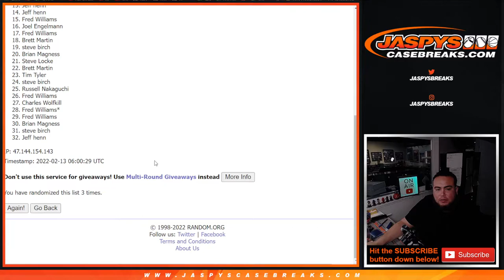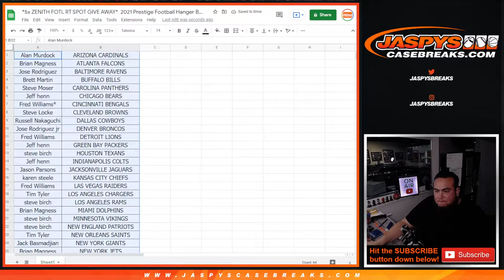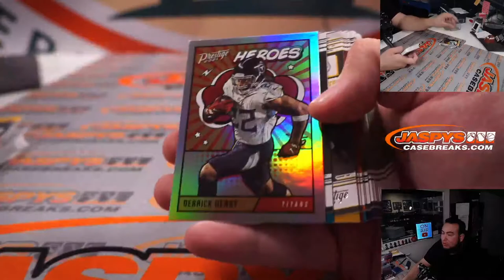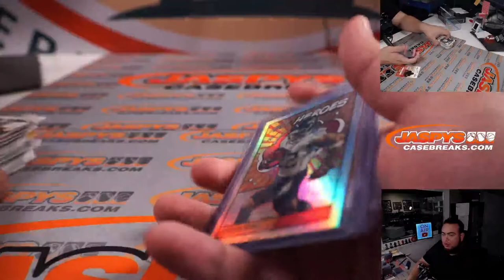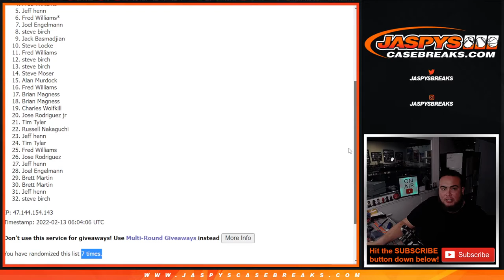*5x ZENITH FOTL RT SPOT GIVE AWAY* 2021 Prestige Football Hanger Box Break #32 *RT*